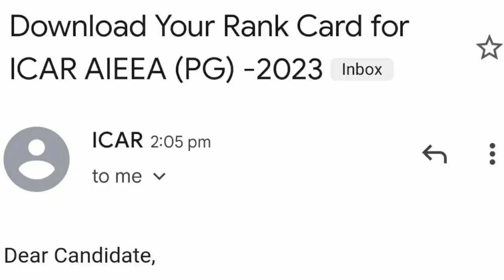ICAR Official Rank Card 2023 🥳• ICAR COUNSELLING kab start hoga? • ICAR 2023 PG•PhD Rank Card 2023🔥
6000+ Students already joined!

🌱 Welcome to Students Buzz! 🌱

Are you gearing up for ICAR 2023 Counselling and feeling a bit overwhelmed? Well, you're in for a treat! Our channel is your personalized guide to navigate through the exciting world of ICAR Counselling with style and ease.

💡 From expert tips on choice filling that resonate with your passions to real-life stories from students who've walked this path, we've got the scoop on everything ICAR. Our team has been busy curating the latest updates and strategies that you can't afford to miss.

🌟 Join the Students Buzz community as we dive into the world of ICAR Counselling together.

Get ready to bloom with ICAR 2023 Personalized Counselling, exclusively on Students Buzz. Your journey, your choices, our guidance - let's make it legendary! 🌻🌾

Tag for reference:
icar rank card 2023 official update
icar rank card kaise download kare
how to download icar rank card 2023
icar pg rank card 2023 official update
icar final round Counselling eligibility criteria
icar counselling process 2023 notification
icar counselling choice filling 2023
icar jrf rank card 2023 download link
icar srf counselling process 2023
icar-aieea phd counselling latest news
icar pg counseling 2023 latest news
nta icar cuet rank card 2023 date
icar counselling registration date 2023 released
icar-aieea counselling registration date
icar online counselling choice filling
icar counselling by Students Buzz channel
cuet result latest update 2023
icar ug rank card kab aayega
Students Buzz icar 2023 counseling
icar-aieea counselling registration last date 2023
icar rank card 2023 update Students Buzz
Students Buzz icar 2023 counselling
icar-aieea phd 2023 rank card released
icar counselling 2023 procedure
icar information brochure 2023,
Rituraj Singh icar counselling
icar 2023 rank card kab aayega
icar online counselling registration
icar-aieea choice filling 2023
icar top agriculture University
top agriculture University in 2023
icar 2023 cut off analysis
icar phd counselling 2023 date